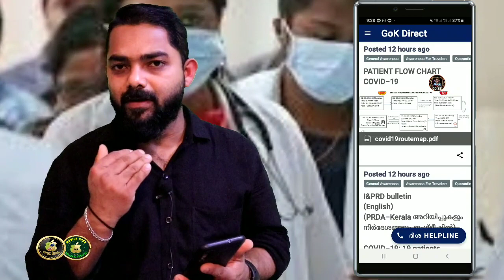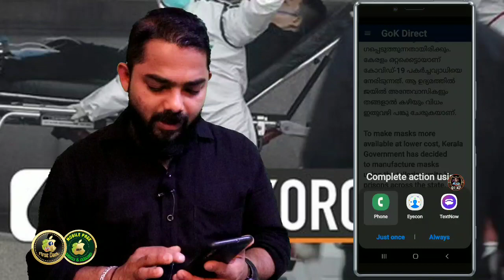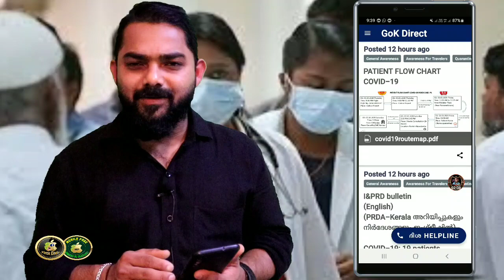കോവിഡ് 19 കൊറോണയെ കുറിച്ച് അറിയേണ്ടതെല്ലാം Corona virus Malayalam video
Download app